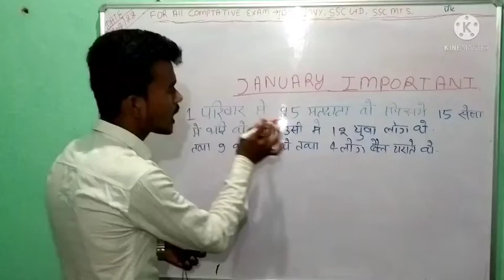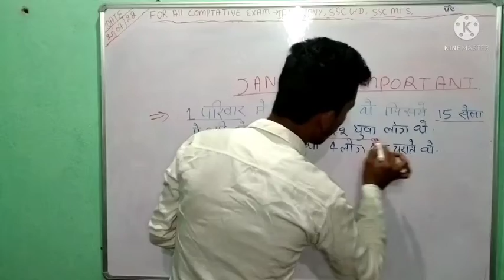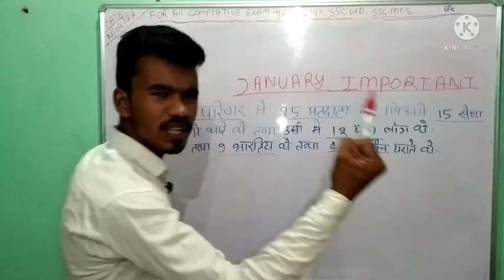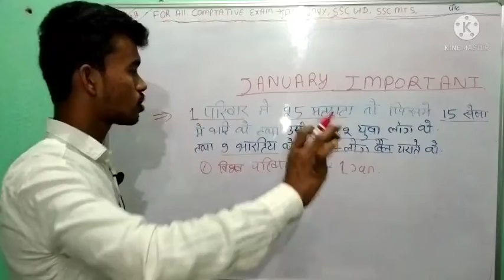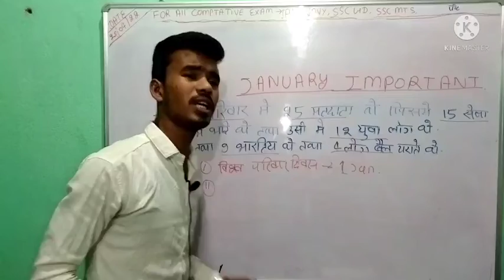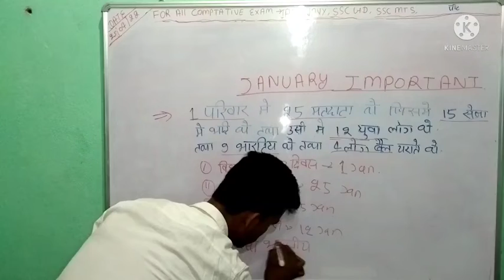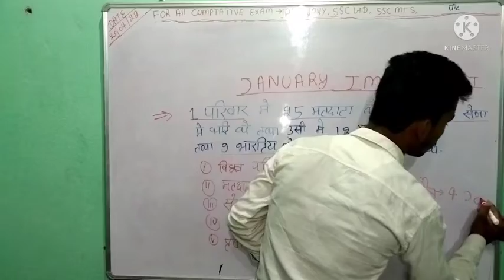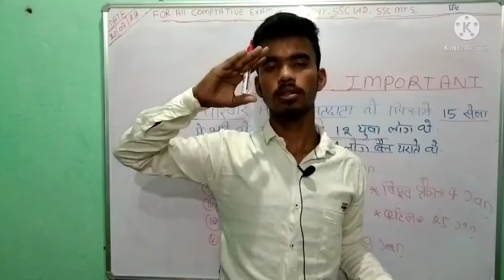जनवरी महीने के सभी महत्वपूर्ण ‌दिवस‌ याद करने का धांसू टिृक January ka important days important GK